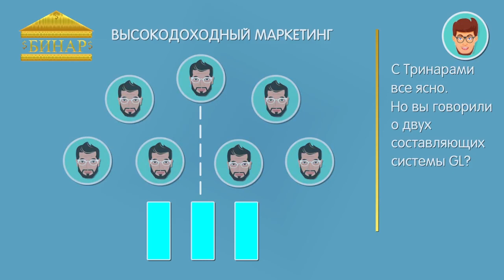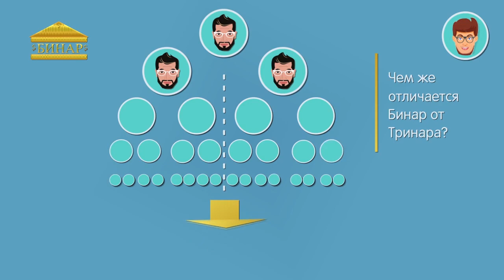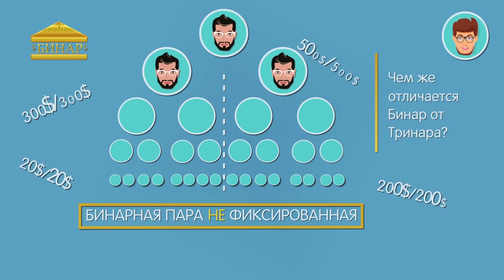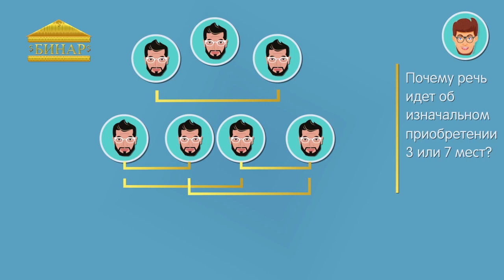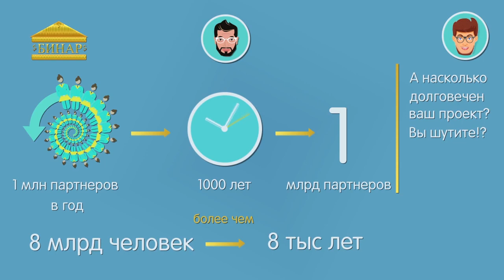GL Tor System | Особенности Бинара